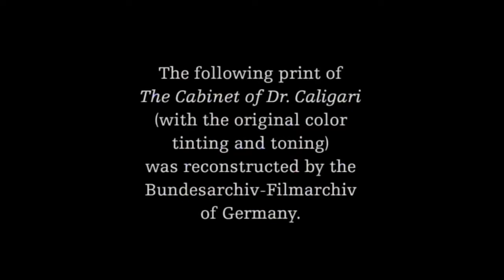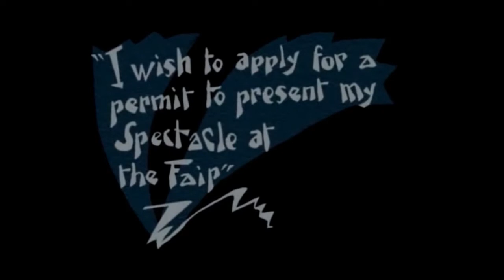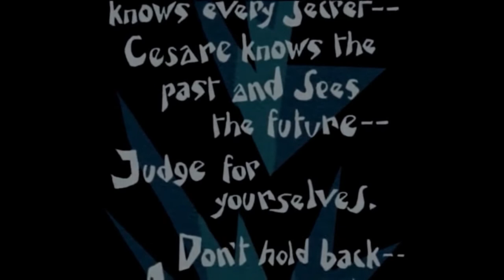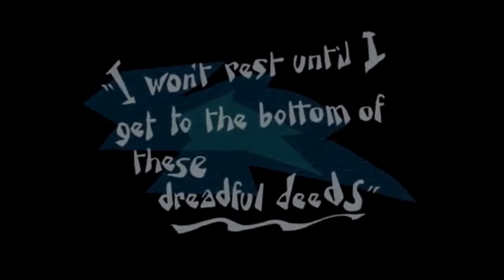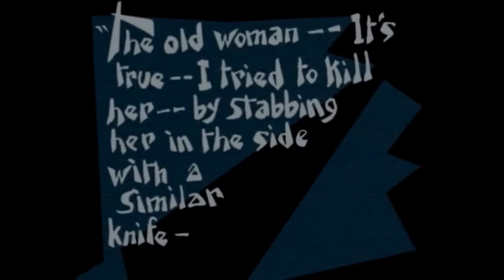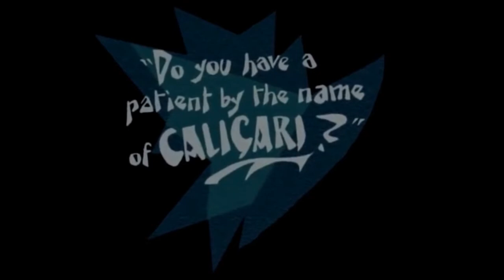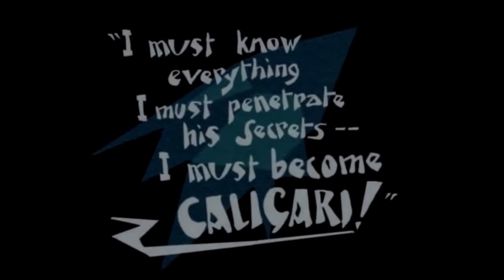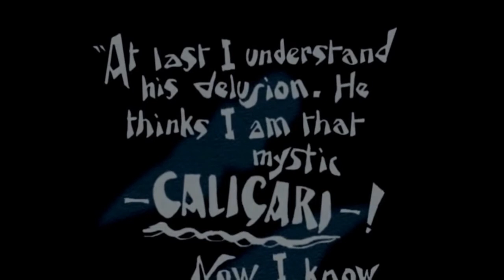The Cabinet of Doctor Caligari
Totally improvised soundtrack recorded live with audience. Peter Dodge, piano  & Chris White, cello